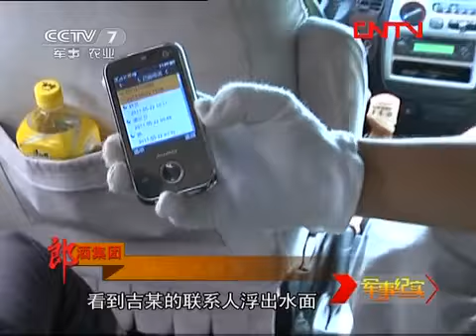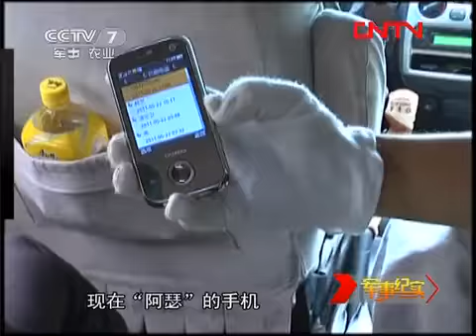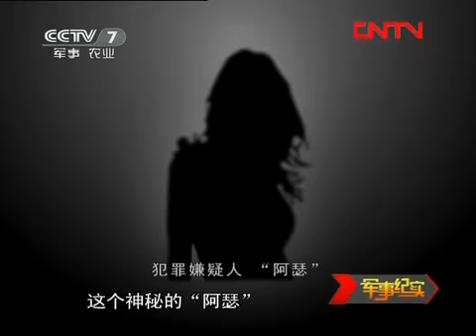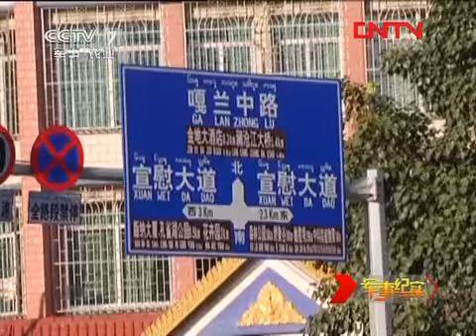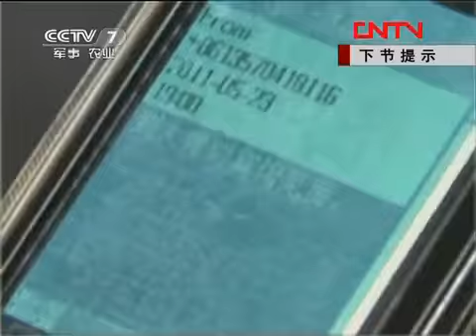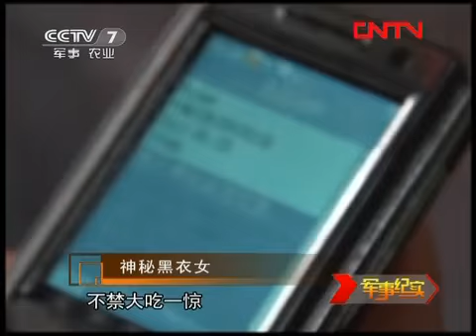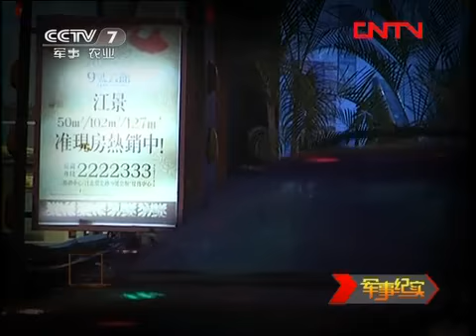军事纪实 《军事纪实》 20120213 神秘黑衣女